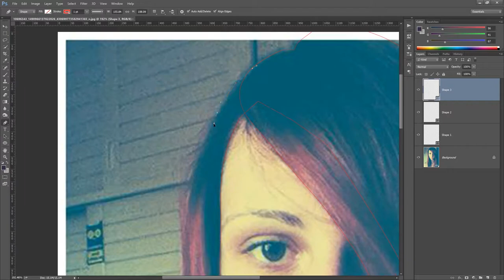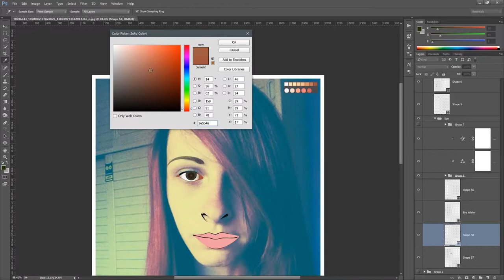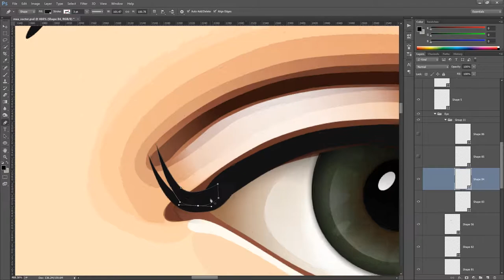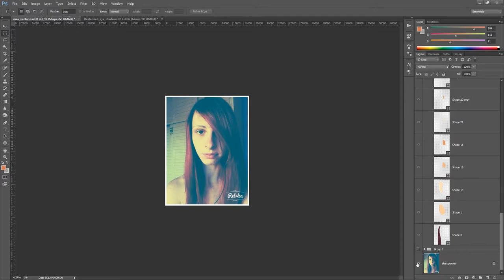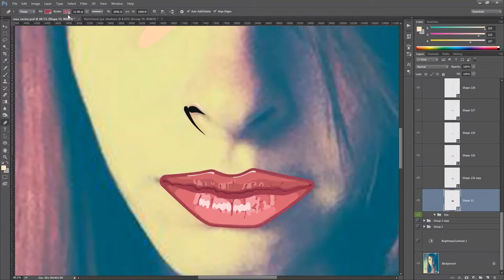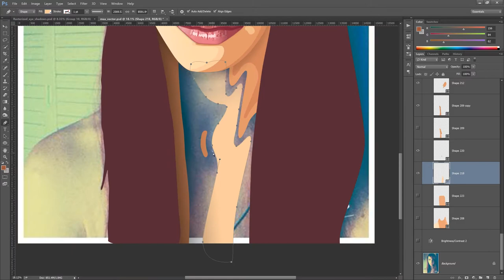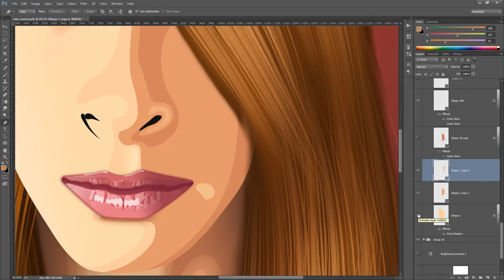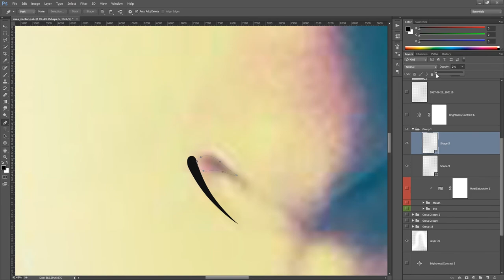Drawing my friend - Vector speed drawing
Vector potrait, speed drawing. Done in Photoshop.